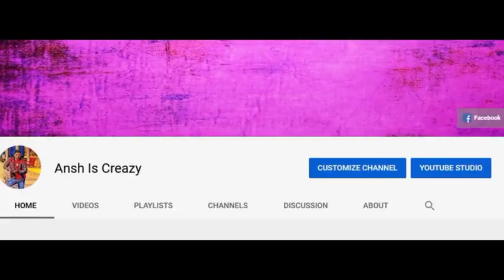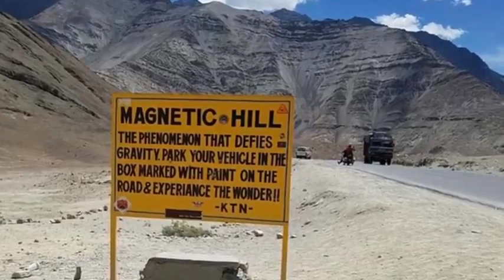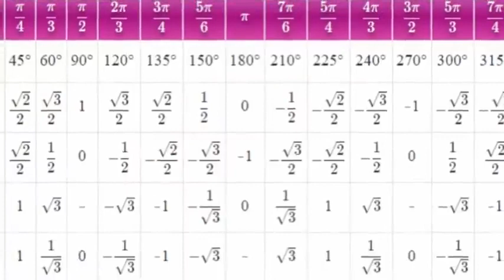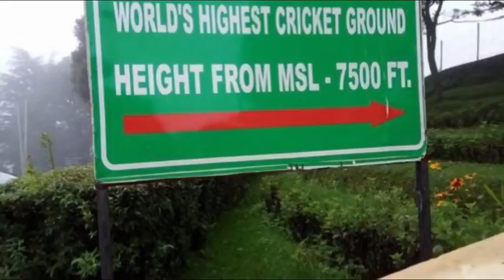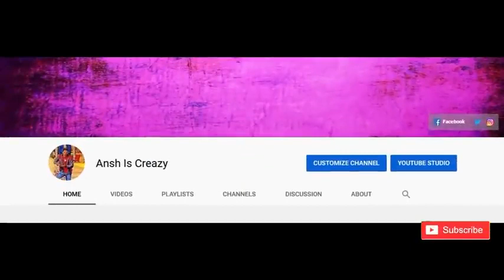34 Amazing Facts About India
The Story of India is a BBC documentary series, written and presented by historian Michael Wood about the history of India. It originally aired on BBC Two in six episodes in August and September 2007 as part of the BBC season "India and Pakistan 07", which marked the 60 year independence of India and Pakistan. An accompanying text to the series, titled Michael Wood: The Story of India, was published by BBC Books on 16 August 2007.

As in most of his documentaries, Michael Wood explains historical events by travelling to the places where they took place, examining archaeological and historical evidence at first hand and interviewing historians and archaeologists, as well as talking with local people
Episode 1 – "Beginnings"[edit]
See also: Indus Valley Civilization
Through ancient manuscripts and oral tales, Wood charts the first human migrations out of Africa. He travels from the tropical backwaters of South India through lost ancient cities of the Indus Valley Civilization in today's Pakistan to the vibrant landscapes of the Ganges plain. Archaeological discoveries in the Bactria–Margiana Archaeological Complex in Turkmenistan by Soviet archaeologist Viktor Sarianidi, including horse-drawn carts (mentioned in the Rig Veda), cast new light on India's past. Wood also attempts to re-create soma, an ancient drink recorded in the Rig Veda.

Episode 2 – "The Power of Ideas"[edit]
The second episode in Michael Wood's series moves on to the revolutionary years after 500BC – the Age of the Buddha and Mahavira. Travelling by rail to the ancient cities of the Ganges plain, by army convoy through Northern Iraq, and down Pakistan's Khyber Pass, he shows how Alexander the Great's invasion of India inspired her first major empire in the form of the Mauryan Empire, ruled by Chandragupta Maurya.

Episode 3 – "Spice Routes and Silk Roads"[edit]
Episode 3 describes how, after the bell rang and subsequent exploitation of the Monsoon winds, trading of spices and gold with the ancient Romans and Greeks put the subcontinent at the heart of global commerce. The trading of pepper, rice and silk put peninsular India on the map of global business.

This episode also looks at how the invading Kushan empire from Central Asia, particularly the emperor Kanishka, established major trading cities in Peshawar and Mathura, as well as helping to take Buddhism to China.